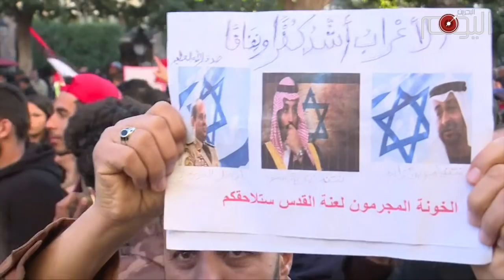تقرير متلفز: القدس يستباح وحمد عيسى الخليفة يتبختر في المقاهي!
رغم أن العالم العربي والإسلامي يغلي بسبب قرار الرئيس الأمريكي دونالد ترامب بنقل السفارة الأمريكية لدى إسرائيل إلى القدس والتوقيع على أن الأخيرة عاصمة لما تسمى "دولة إسرائيل"، ألا أن زعماء الخليج لا يزالون غارقين في ملذاتهم وكروشهم واستعراضاتهم التي لا تسمن ولا تغني من جوع، فقد زار الحاكم الخليفي إحدى المقاهي في احدى مناطق البحرين، ليتمظهر أمام الرأي العام أنه بين شعبه، ألا أن بعض التدقيق يفي بكشف هذا الزيف، حيث يلتف حول الملك الخليفي عدد كبير من ضباط جهاز الأمن بلباس مدني، خوفا من نقمة الموجوعين من نظامه، وما أكثرهم.

الخليفي يرى أنه يجب أن يفرح في هذه الأوقات، رغم استباحة القدس والغليان الكبير في نفوس شرفاء الأمة، كيف لا، وقد فضح اليهود أنفسهم العائلة الخليفية في إصرارها بالتواد والمحبة للدولة الصهيونية، فقد قال الحاخام أفرهام كوبر رئيس مركز شمعون روزنتال في مدينة لوس أنجلوس الأميركية، في حديث نقلته صحيفة جيروزاليم بوست الإسرائيلية سبتمبر الماضي، عن حديث دار بينه وبين الملك الخليفي بشجب واستنكار الأخير لأي عربي لا يريد التطبيع مع إسرائيل، وهذه الفضيحة تعاضدها الكثير من الفضائح الكاشفة عن علاقة الخليفيين بالإسرائيليين، وكما ذاق الإسرائيلي مرارة الهزيمة، فلن يكون الخليفي وهو يرجو اللذة في شرب قهوة هنا أو هناك لذة عيش، ما دام النبض البحراني يضخ في شرايين الثورة الحياة.